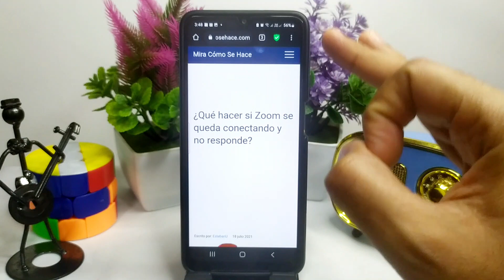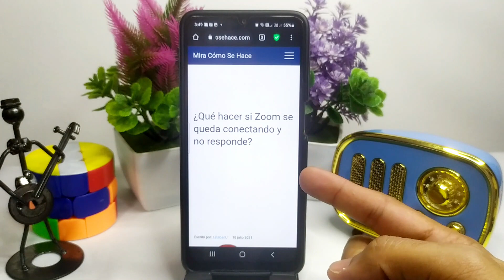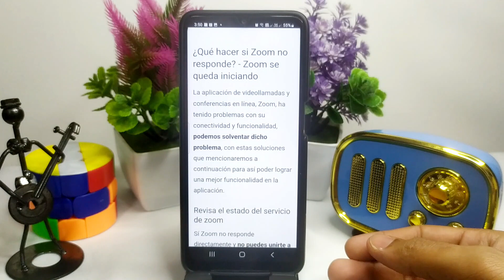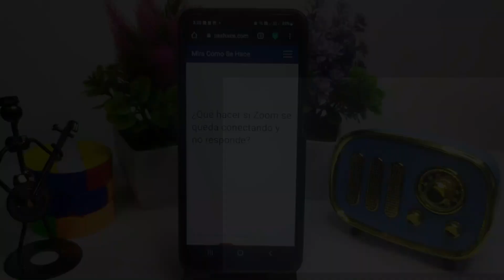¿Qué hacer si ZOOM se queda conectando y no responde?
En este video te mostramos Qué hacer si ZOOM se queda conectando y no responde. En este canal encontrarás los mejores tutoriales. ¡No te lo pierdas!